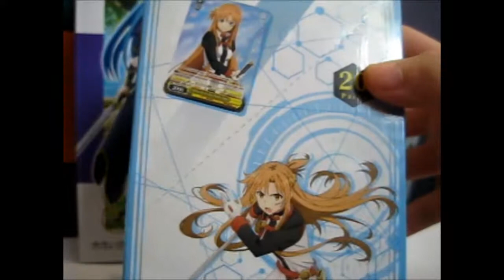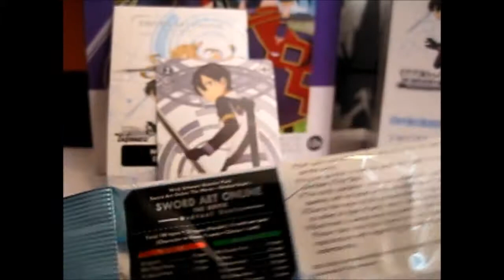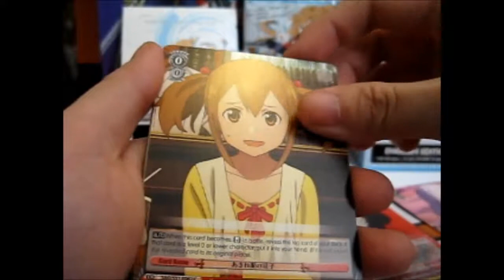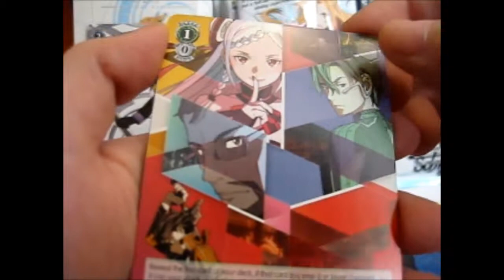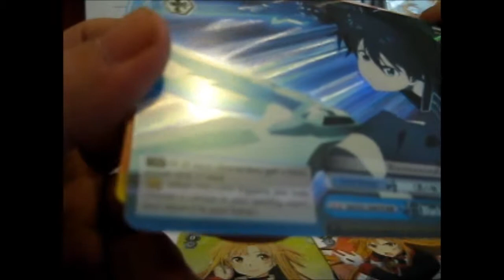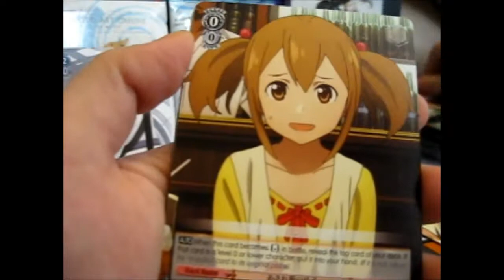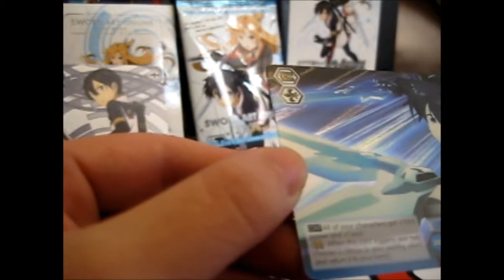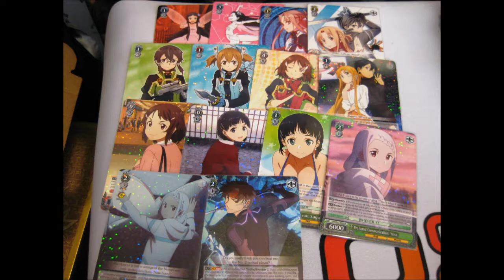SAO The Movie ~ Ordinal Scale Booster Box ~ Weiss Schwarz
Opening of: SAO The Movie ~ Ordinal Scale Booster Box ~ Weiss Schwarz